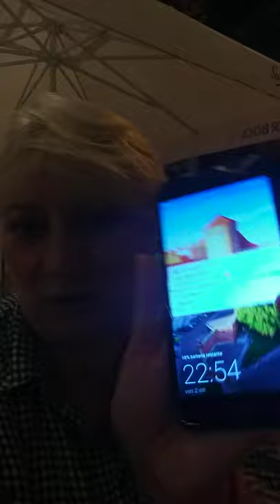Lisbona Non e'spianata: basta visitare le zone che frequentano i locals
Sono arrivata Venerdi 2 Ottobre a Lisbona e dopo aver lasciato la valigia in albergo ho fatto un giro in zona Avenida Dom Joao II e ho trovato alle 23 i locali pieni. Debbo confutare Lambrenedetto, se va in zone turistiche e' normale che le trovi vuote, i turisti sono un 20% rispetto a prima, ma ci sono! # lisboa